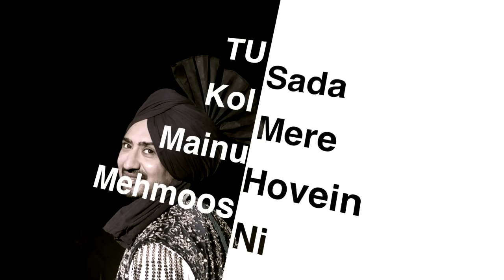Taare - Gagandeep Pawar [Lyrical Video] | Latest Songs 2018 | New Songs 2018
Singer: Gagandeep pawar
Lyrics: Bal Butale wala
Music: Daljit Singh